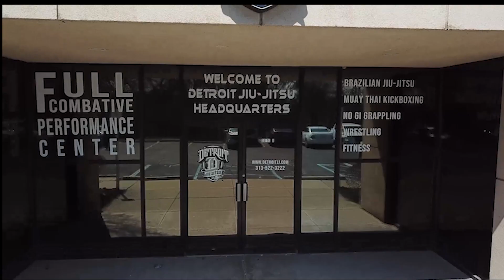The Academy - Episode #3: "The Wall"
In this episode of The Academy, Detroit Jiu-Jitsu owner Anthony Fawaz has to deal with yet another gym "problem", but instead of simply talking the problem out, he instead turns into 'Detective Fawaz'!